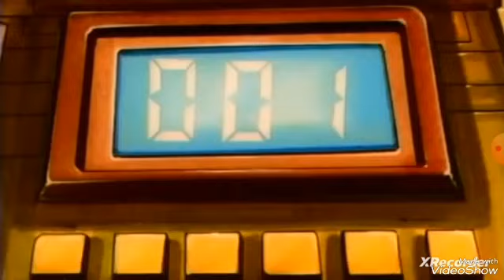Defeats of My Favorite Cartoon Villains Part 57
Song is Trials (nightcore) by Starset.

"I'm just one sneaky, peeping, two-bit step away from becoming an even richer richest ape on Kongo Bongo Island-and that's rich."-Bluster Kong
"See the stars, see the Moon, penned around by blackest night.  See the diamonds, red and purple, silk and fire and blood and light.  See them turning, ever turning, like great mandala wheel.  Spinning as the fire is burning...What is false, and what is real?"-Slagar the Cruel/Chickenhound
"AH-ha-ha, AH-ha-HA-ha-HA!"-Susan "Mandark" Astronomonov
"NO!!  NO!!  NO!!  NO!!  NO!!  NO!!  NO!!  NO!!  NO!!  NO!!  NO!!  YOU'RE NOT THE BOSS OF ME!!  YOU CAN'T TELL ME WHAT TO DO!!  GIVE HER TO ME!!  GIVE HER TO ME!!  NO!!  NO!!  NO!!  NO!!  NO!!  NO!!  NO!!  NOOOOO!!  FRANKIE IS MINE!!  MINE!!  MINE!!  MINE!!  MIIIIIIIIIIIIIIIIIINE!!"-World
"I am the Dealer of Destruction, The Merchant of Doom, and I seek you, Samurai Jack."-Demongo
"I declare myself the last Immortal!"-Kortan
"I am C. Quint!"-Quint
"Goodbye, young Bond!"-S.C.U.M. Lord

Clips from:
Donkey Kong Country
Redwall
Dexter's Laboratory: Ego Trip
Foster's Home for Imaginary Friends: Destination Imagination
Samurai Jack
Highlander: The Animated Series
Timon and Pumbaa
James Bond Jr.